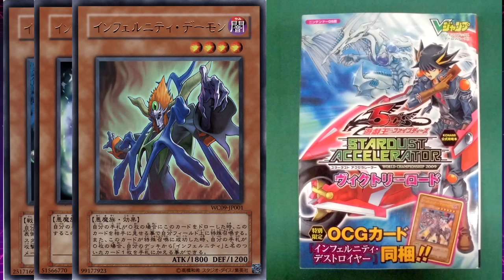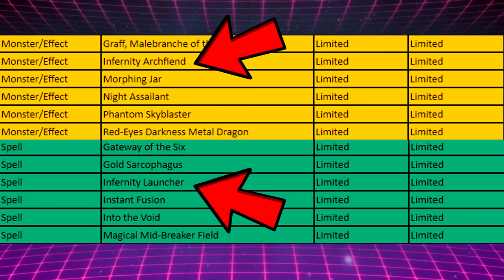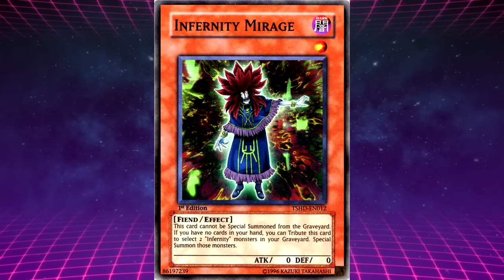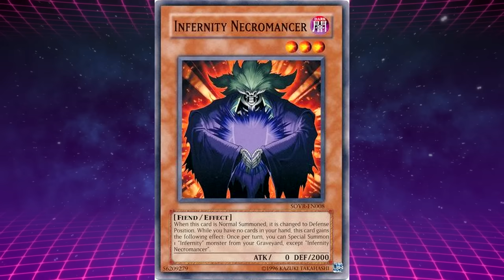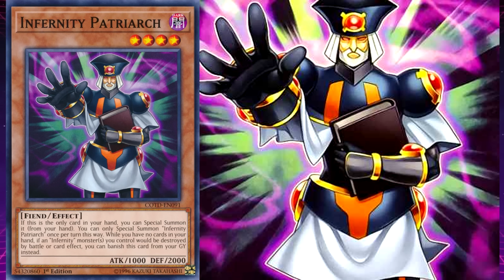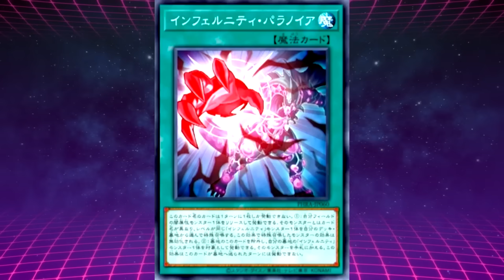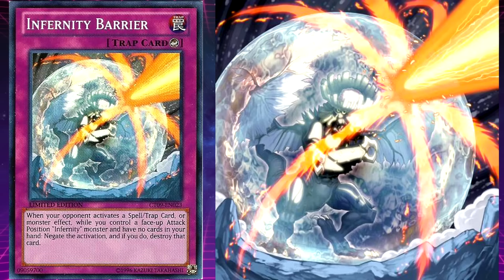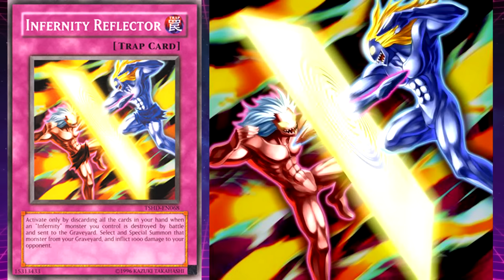Yu-Gi-Oh! - Infernity Archetype